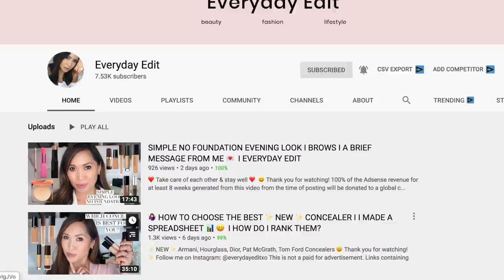ALL MY POWDERS | POWDER ROUNDUP COLLAB WITH EVERYDAY EDIT!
I hope you are staying healthy and safe in these uncertain times.
Today, my dear friend Grace from Everyday Edit and I are doing a fun collab video all about POWDERS!
We will be sharing our powder collections and telling you WHY we love them - from loose powders to finishing powders.  I hope you enjoy this fun collab video and as usual- I would love to know what YOUR favorite powders are!

FOR REFERENCE- My skin type is mature, dry, rosacea-prone. I am 51 years old and my issues are hyperpigmentation, keeping rosacea at bay, and general anti-aging.

Some of these are affiliate links...if you make a purchase from these links or using these codes, they do provide me with small commissions and allow me to keep buying products to review on my channel. Thanks so much for your support!

PRODUCTS MENTIONED:
LOOSE POWDERS
1) Sisley Phyto Poudre Libre in Rose Orient
2) Hourglass Veil Translucent Setting Powder
Hourglass Veil Powder Brush
3) La Mer The Powder
La Mer The Powder Brush
4) Chanel Poudre Universelle Libre
You can find all 7 shades at chanel.com
5) RMS Beauty Tinted Un Powder
COMPACT/PRESSED POWDER
1) Tom Ford Illuminating Powder
2) Charlotte Tilbury Airbrush Flawless Powder
3) Chantecaille Perfect Blur Powder
Chantecaille Eclat Doux
Chantecaille Buff and Blur Brush
4) Koh Gen Do Brightening Moisture Powder
5) Mac Mineralize Skinfinish Natural Powder
GLOWY FINISHING POWDER
1) Hourglass Ambient Lighting Palette

On My Face Today:
It Cosmetics CC + in Light
Sisley Bronzer
Sisley Blush/Highlighter in Rose
Pat McGrath Rose Divine
Anastasia Beverly Hill Eye Brow Gel
Chantecaille Faux Cils Longest Lash Mascara
Chanel Le Rouge Duo in Tender Beige

BRUSHES:
Hourglass Powder Brush
Sonia G Face Pro + Eye Pro Set
Giorgio Armani Sculpting Brush
Wayne Goss Eye Set
Chanel Retractable Eye Brush
It Cosmetics Heavenly Complexion Brush
Charlotte Tilbury Sculpt and Powder Brush
La Mer Powder Brush